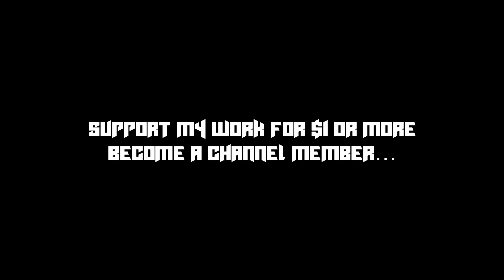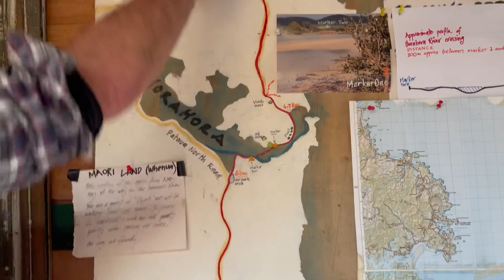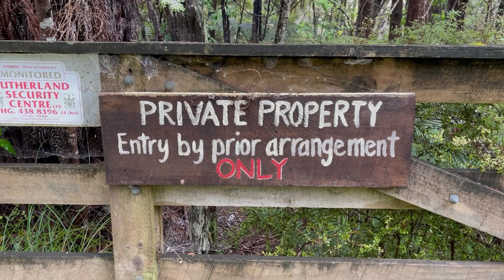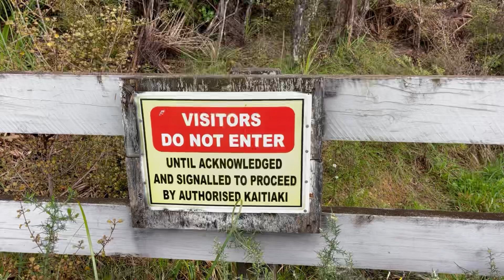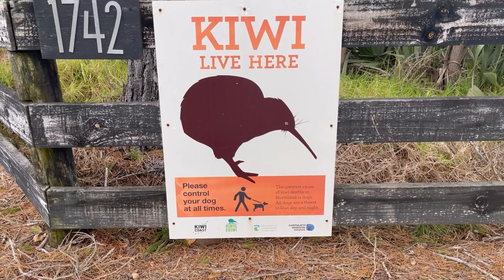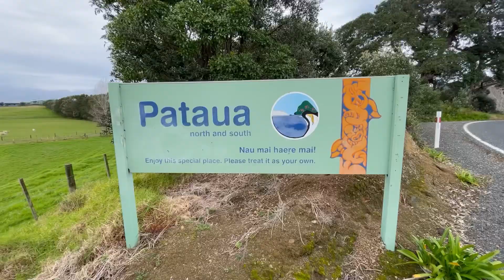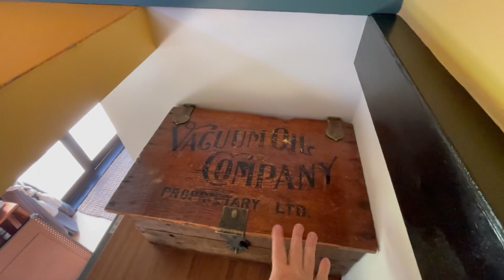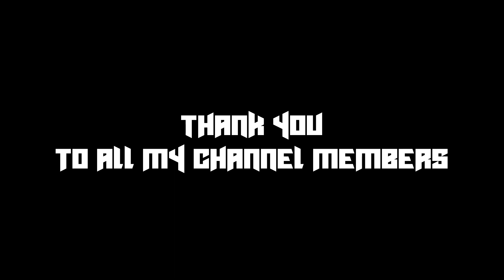I went from Hammock in the Trees to Free Airbnb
Today we took a boat across the river, hiked through the swamps￼ and stumbled across a free Airbnb.

Anything can happen on a Stealth Camping Adventure💫￼